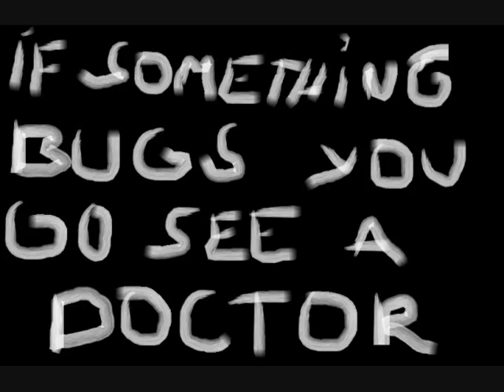The Worst Let's Play of S.T.A.L.K.E.R. :Shadow of Chernobyl episode 7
In this buggy episode of S.T.A.L.K.E.R. :Shadow of Chernobyl the boys end up confused, the game tries to screw us over and I turn out to be blind and stupid.
Plus it's raining now...thats just great!